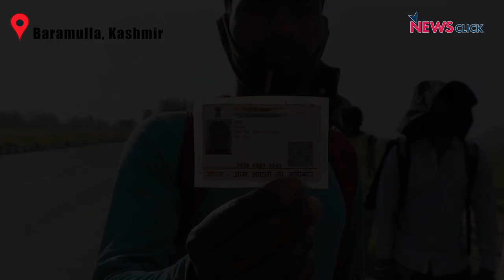Ground Report: कश्मीर से प्रवासी मज़दूर चल पड़े हैं घर की ओर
कश्मीर से कुछ प्रवासी मज़दूर उत्तर प्रदेश की तरफ चल पड़े हैं और यह सफ़र लगभग 1700 किलोमीटर लम्बा होगा। आखिर क्यों इन्होने यह रास्ता चुना? क्या सरकार इनकी जरूरतों को पूरा नहीं कर रही थी? न्यूज़क्लिक ने इनसे ही जानने की कोशिश की।